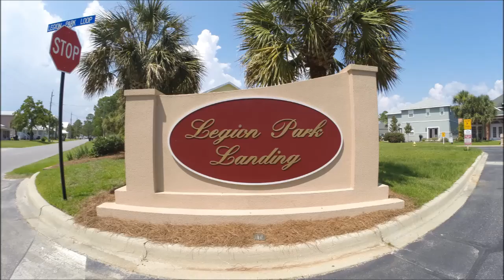Legion Park Landing Tour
Legion Park Landing Tour. Legion Park Landing in Miramar Beach Florida is a small neighborhood consisting of one street called Legion Park Loop.  True to its name, Legion Park Loop is a loop with only one entry and exit point designed for safety and privacy. Located on Pence De Leon which terminates at the entrance of Legion Park, a popular park for all outdoor activities and features a boat ramp.  Legion Park Landing is less than one mile from the beach.  Legion Park Landing is a great place to call home. See Legion Park Landing homes for sale

To see all available homes in Miramar Beach Florida follow this

Remember, if you are buying or selling on the Emerald Coast, call us first.  MY850.com agents are standing by to help you with your real estate needs.
World Impact Real Estate
4507 Furling Lane #203

Get your search on!